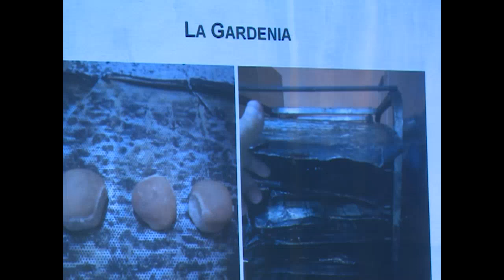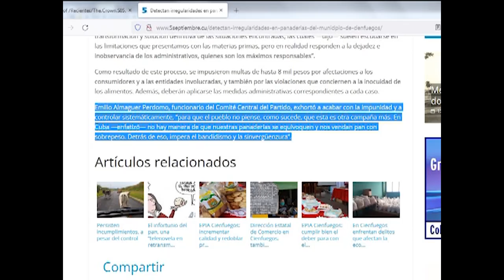Acciones de control en panaderías de Cienfuegos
¿Qué sucede con el factor humano responsable de hacer un poco mejor el pan nuestro de cada día y de proteger al consumidor al rechazar un producto defectuoso? Estas y otras interrogantes, persistieron en el cierre de una acción de control, liderada por funcionarios del Partido Municipal de Cienfuegos.